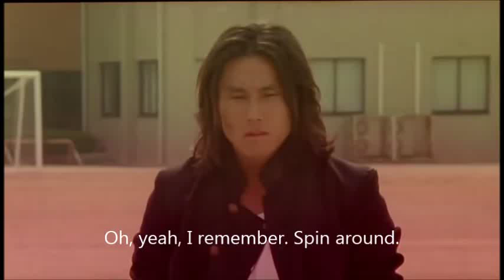Super Tornado Pitch